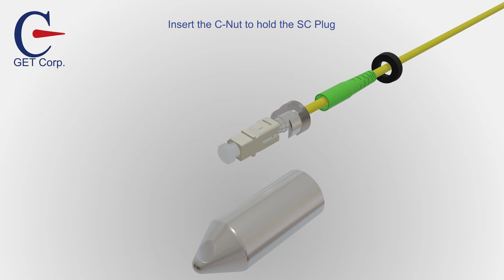SC Pullable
建毅科技股份有限公司
Gloriole Electroptic Technology Corp.(GET)
SC Pullable Connector